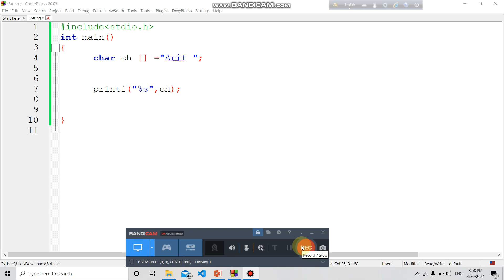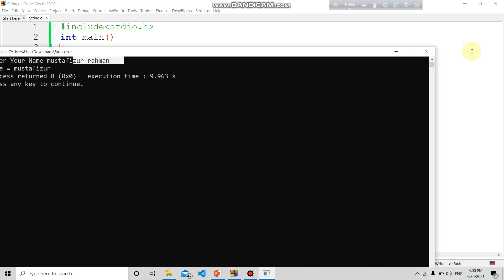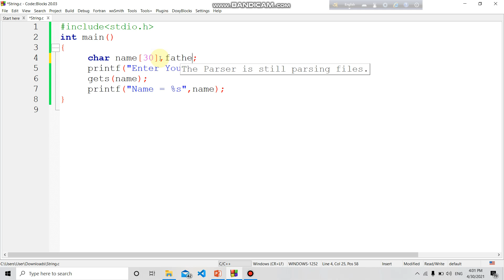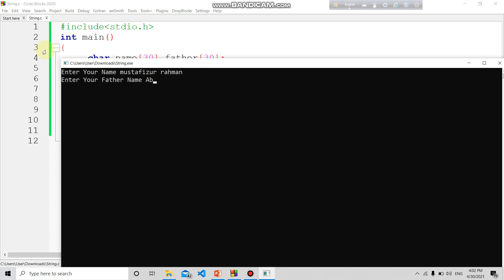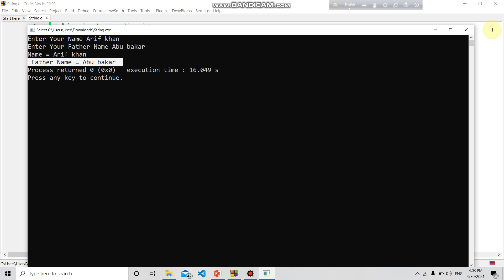string input output c program | part 123| mustafiz c program string|programming history|string in c